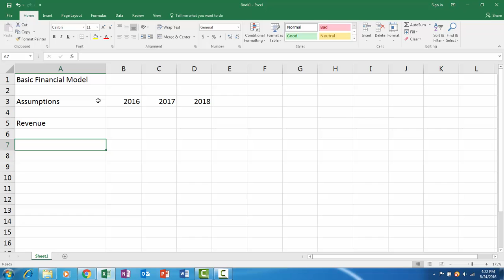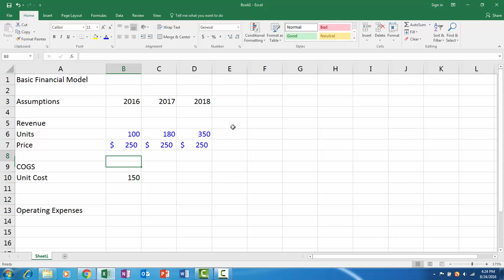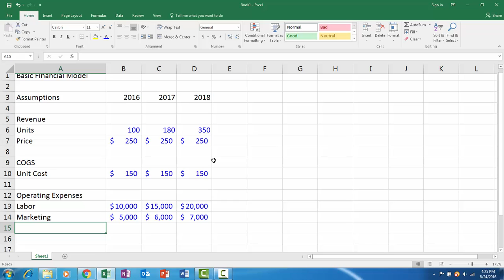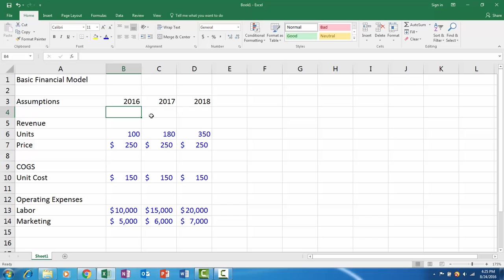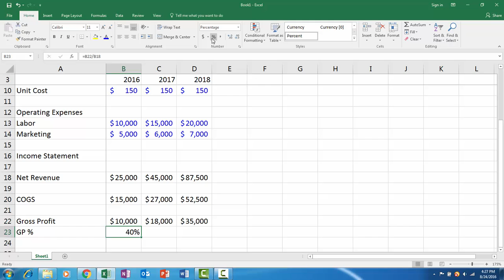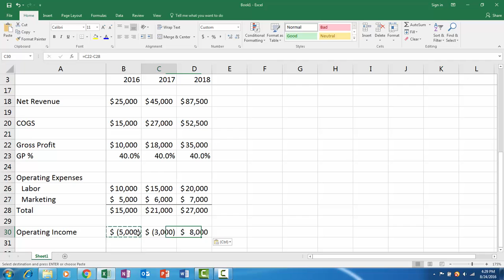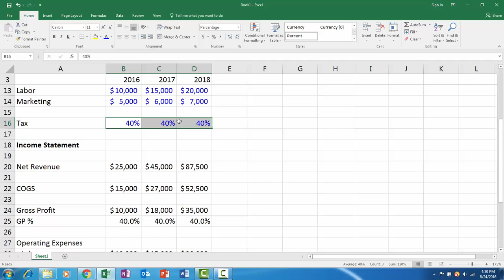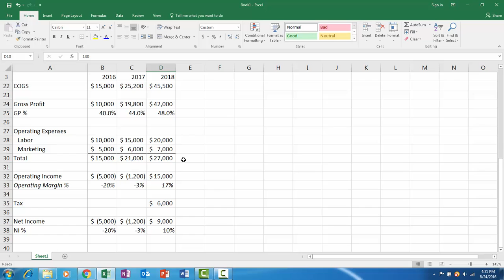How to Build a Basic Financial Model in Excel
Here is a quick lesson on how to build a basic financial model in Excel. In this financial modeling video, we focus on the P&L, or income statement.

🚀 If you want to master the finance skills & frameworks to successfully scale technology startups, secure your spot in my "Finance for Startups" program, today

In this tutorial, we learn how to build a basic financial model, specifically an income statement for a simple furniture company.

I created this video as a financial modeling guide & template for beginners. All financial modeling follows the same process - whether the model is complex or simple, so if you can understand the construction of this model, you can learn to build more complex financial models as well.

STEP 1: DEVELOP ASSUMPTIONS
First, you establish assumptions. In this case, we develop the assumptions for our revenue model (price, units sold, etc), and then the assumptions around the costs & expenses.

STEP 2: BUILD THE MODEL & FORMULAS
Once we've built the assumptions, we need to calculate the results (the total revenues, expenses, etc). This requires us to create formulas that multiply the assumptions and add / subtract different pieces of the model so we can calculate metrics like gross profit, net income, etc.

DON'T FORGET: FORMATTING!
One important piece which we do throughout the process of financial modeling is formatting. Some formats are standard across business, and so are good practice to follow (things like color coding). Other formats just make the model easier to scan and review (like dollar signs, decimal places, etc).

By the end of this video, you should have a good understanding of the financial modeling process in Excel, whether it is a basic model or a more advanced one.

I hope this content is valuable - please take a look at my other videos / courses (above) if you want to keep learning about Excel and finance.